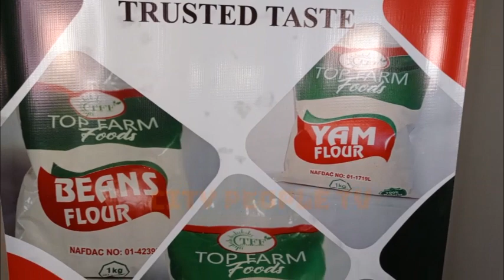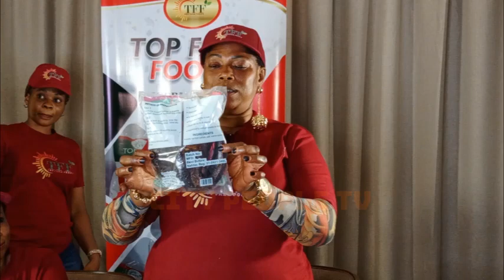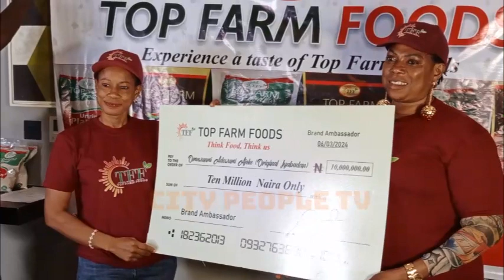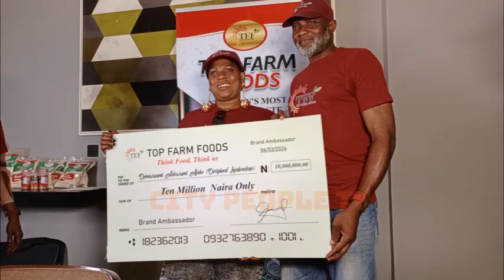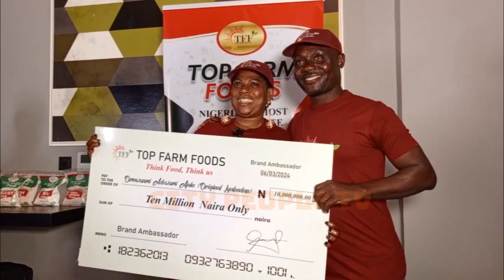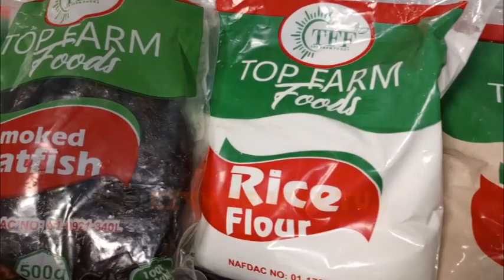Original Iya-Ibadan Becomes Brand Ambassador Of Top Farm Foods Depot Ltd.